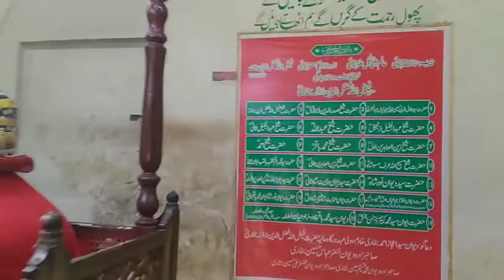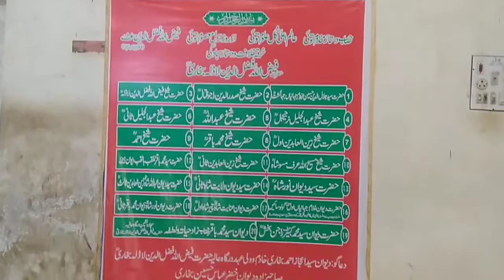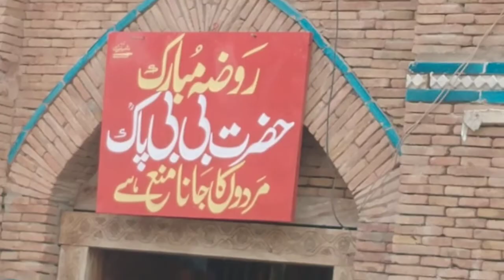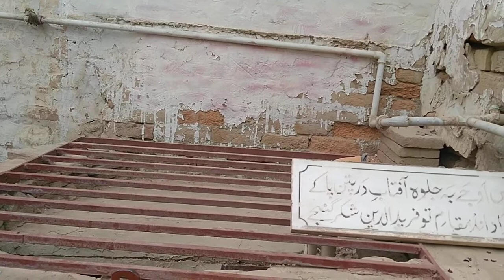History of Well Baba Fareed Gung shker